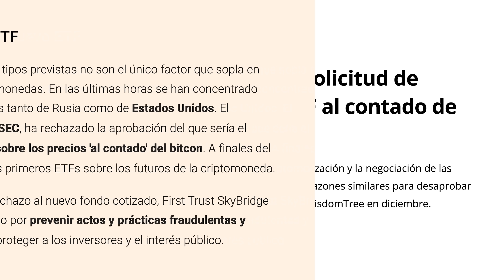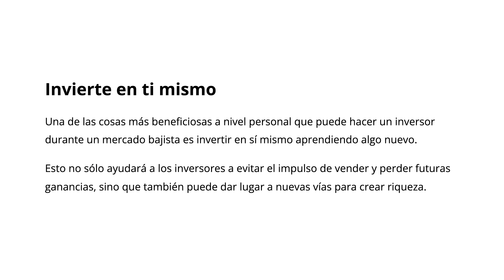La caída de las cryptos, cómo ganar dinero en crypto invierno?